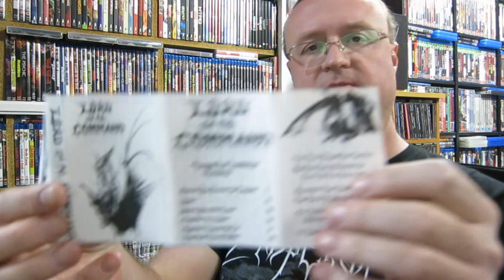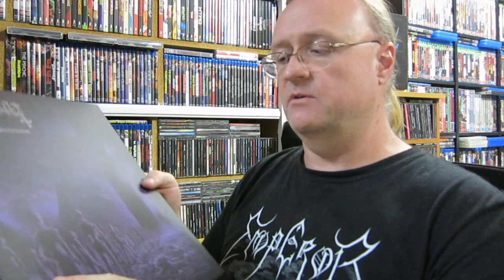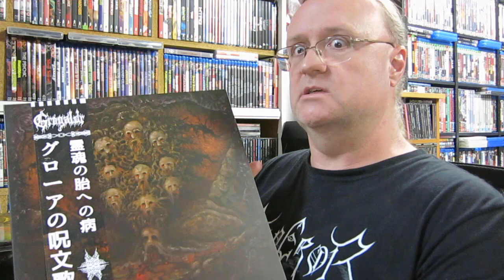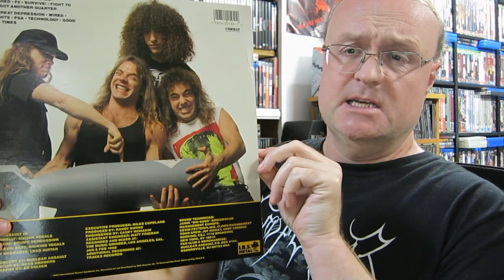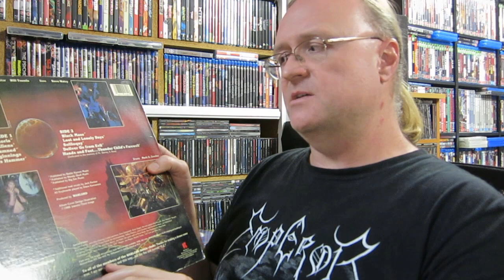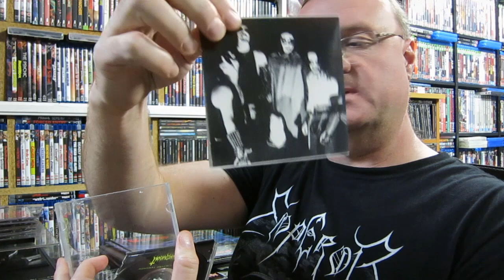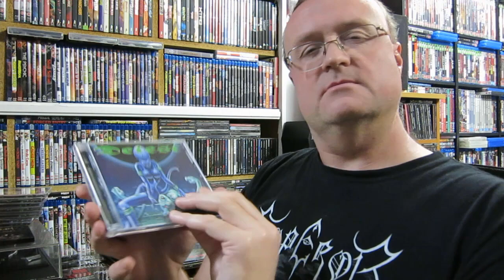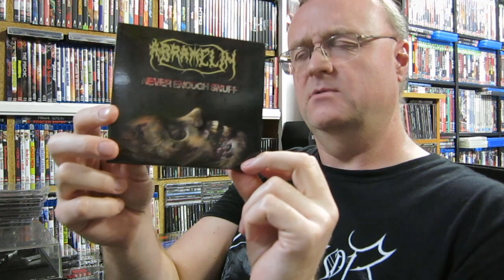Black / Death / Thrash Metal Update PART 2 - May 2020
Links to the albums are in this description!

Well I didn't expect to be doing another one so soon, but some lost post showed up and I picked up a few nice additions so here is a Part Two! For the film fans, the next video should be about movies!

Featuring:
Lord of the Command - (no links)